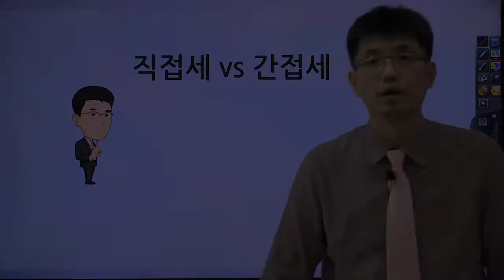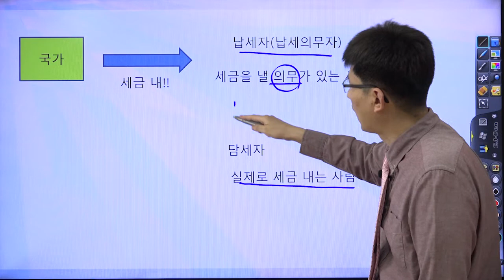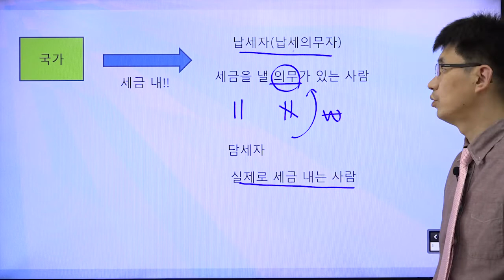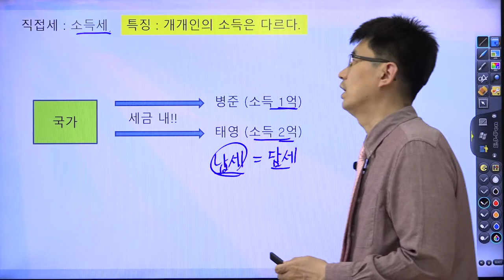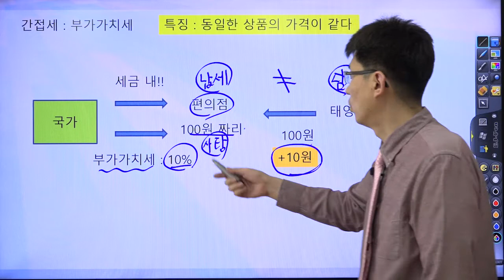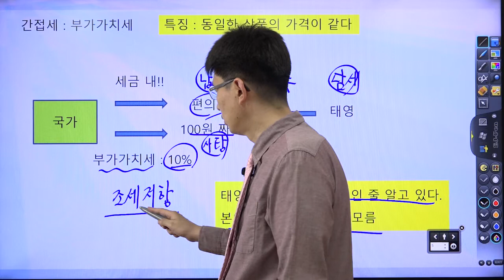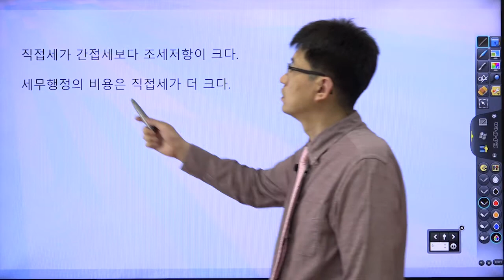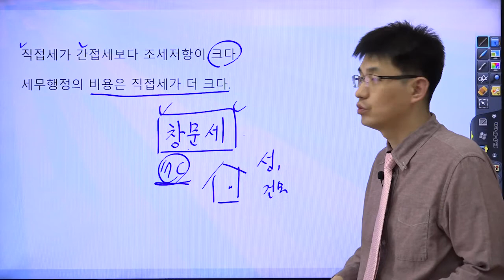[너무쉬운 금융용어 경제용어 41] 직접세 vs 간접세| 강사 윤성종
직접세와 간접세에 대해서 알아 봅시다.